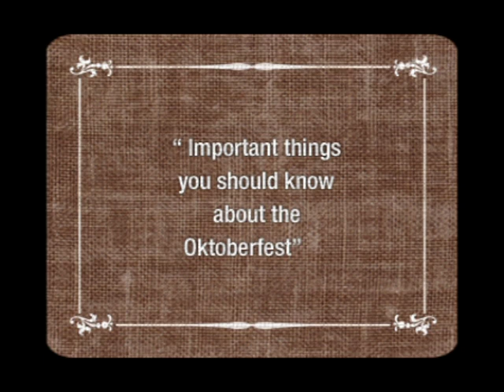Two days till the Oktoberfest | Framepool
Important things you should know about the Oktoberfest -- Today: "A Dirndl" and "A Lederhosen"